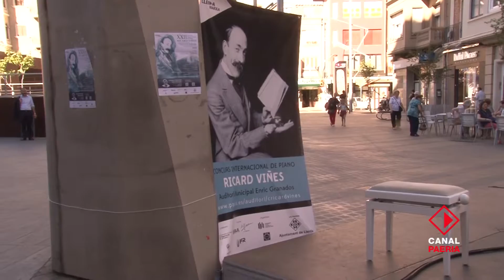Un piano a la plaça de Ricard Viñes convida la ciutadania a pujar a tocar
El XXII Concurs Internacional de Piano Ricard Viñes, que organitza la Paeria, ha instal·lat un piano a la plaça de Ricard Viñes convidant la ciutadania a pujar a tocar una peça musical.

El concurs repeteix així l’experiència d’anteriors edicions “Vine a tocar el piano a la plaça de Ricard Viñes!” perquè les persones que vulguin interpretin la peça de l’estil que més els agradi.

El XXII Concurs Internacional de Ricard Viñes està organitzat per la Paeria, l'Auditori Municipal Enric Granados i el Conservatori i Escola Municipal de Música de Lleida i està dirigit per Jordi Benseny. Compta amb la pianista M. Carme Grasa, IFR Group i GLS Prefabircats com a sponsors del certamen. Hi col·labora la Generalitat de Catalunya.